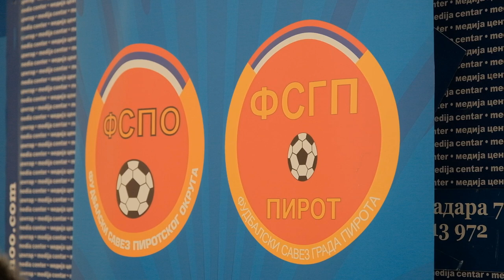Završna konferencija za medije MMFL Pirot